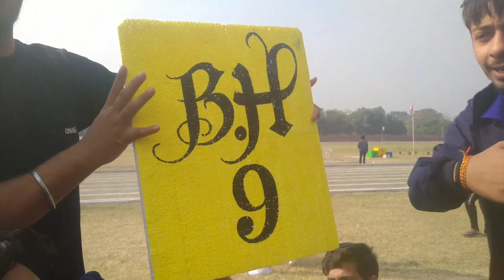Vlog#53 | Annual Athletic meet in Sliet Longowal#slietlongowal#collegelife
Vlog#53 | Annual Athletic meet in Sliet Longowal#slietlongowal#collegelife manishvlogs dailyvlogs@TheUK07Rider @jattprabhjot @souravjvlogs @MumbikerNikhil @aamir__majid @manish_vlogger

                                                                                       S_❤️_U_❤️_B_❤️_C_❤️_R_❤️_I__❤️_B_❤️_E